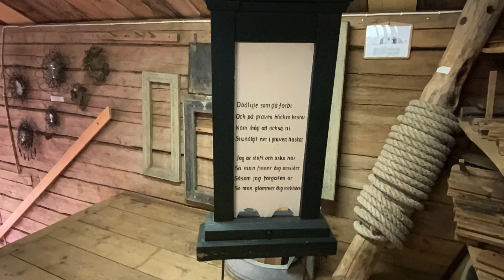Långaryds kyrkogård - Johannes Bengtsson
Framtagen av Smedberg Produktion AB på uppdrag av Hyltebruks pastorat.